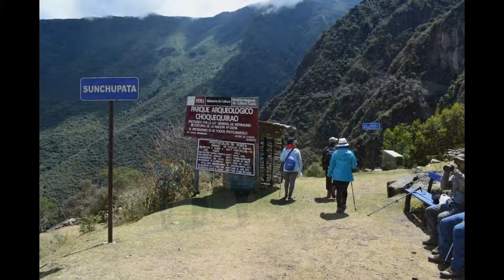CHOQEQUIRAU 3 - SOFIA RINA SOTO NECOCHEA Y PEDRO JOSE VALLE ROBLES .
CHOQEQUIRAU- O CHOQUEQUIRAU -EL CAMINO A CHOQEQUIRAU   UNA HERMOSA AVENTURA. CON SOFIA RINA SOTO NECOCHEA Y PEDRO JOSE VALLE ROBLES .